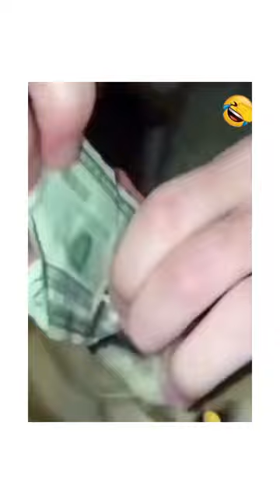fuuny dogs video - funny moments with dogs !!!!!!